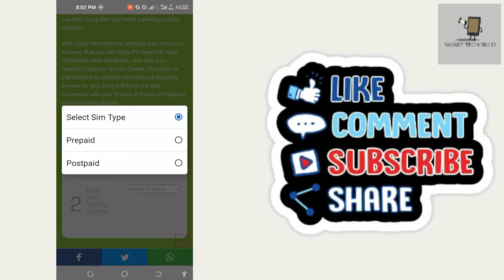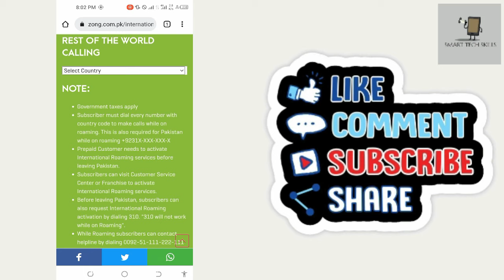SIM International Karne ka tarika | How to Activate International Roaming Service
ap pakistan ki kisi bhi sim ko dusra country mai kaise use kar sakhte hain aj ki is video mai bataya hai.agr ap pakistan ki sim ( jazz, telenor, ufone & zong ) ko abroad mai use karna cahate hain tu ap ko apni sim par International Roaming Service ko on karna ho ga. tab ap pakistan ki sim ko abroad mai use kar sakhe ge.